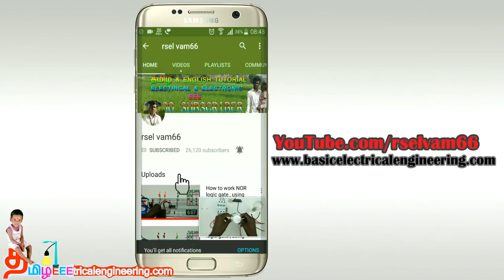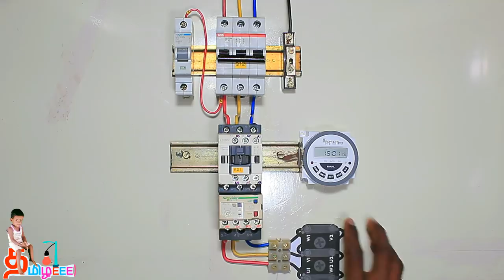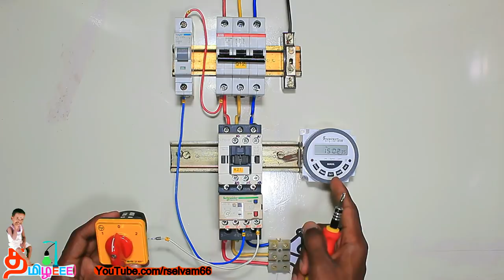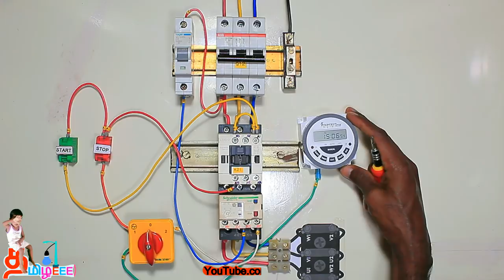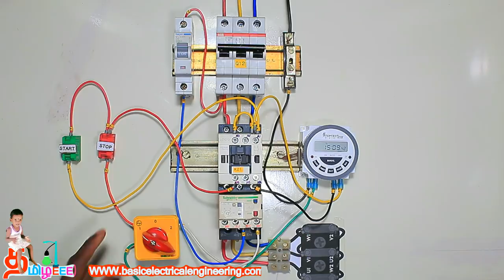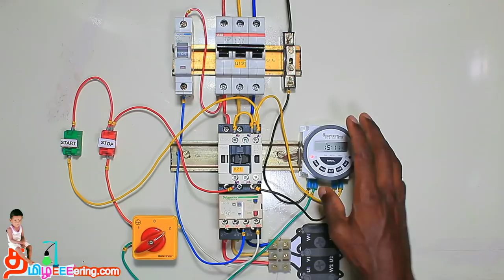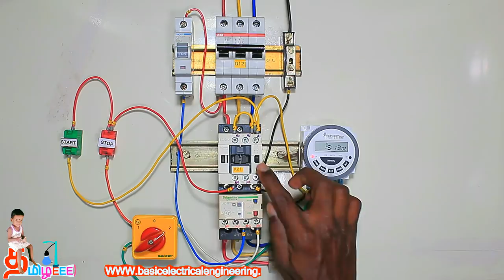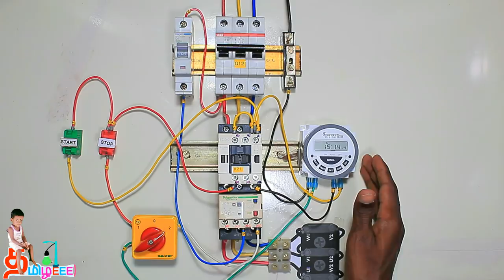Manual and timer control 3 phase DOL starter in Tamil and English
tutorial videos and education videos available this channel channel name rselvam66. அனைத்து நன்பர்கலுக்கும் வணக்கம் நமது சேனலில் அனைத்து  எலக்ரிக்கல்  எலக்ரானிக்ஸ் வீடியோக்கலும்  உல்ளது.